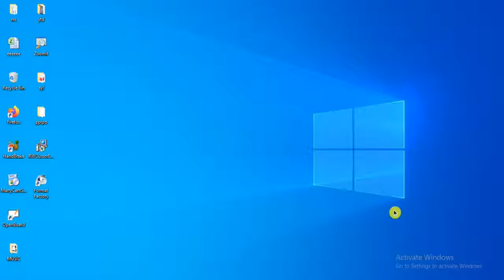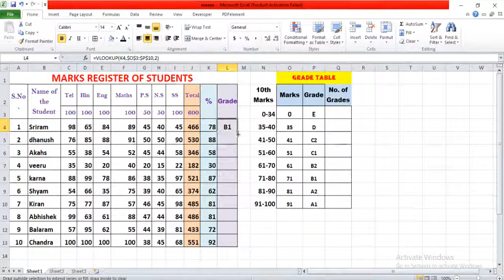How To Give Grades To Marks Using Excel ?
Learn formulas for Marks Grading in a easy way. Do Marks Register once. use for ever.